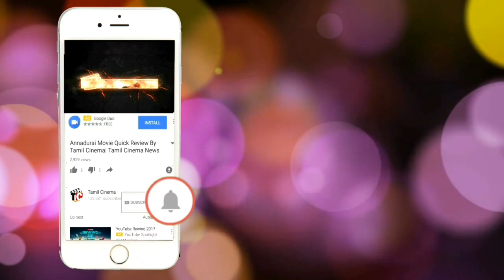விவசாயம் செய்ய போகிறேன் சிவகார்த்திகேயன் மேடையில் பேசினார்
Actor aari conducted event sivakarthikeyan speech